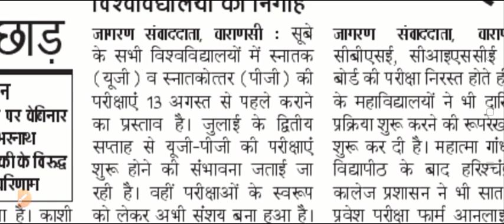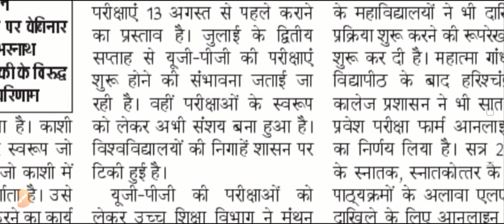परीक्षा की तैयारी|up university exam news 2021|vbspu news today|mgkvp latest news|ba|bsc|bcom|drbau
टाइम टेबल जल्द|up university exam news 2021|vbspu news today|mgkvp latest news|drbau latest news|bu

aktu promotion news
csjmu news
mgkvp
agra university
csjm
dbrau
university exam
Lucknow University,lucknow university exam news,lucknow university exam cancelled 2021,lu exam news
university exam
mjpru
csjmu
vbspu
dbrau
rmlau
ddu
kanpur university
csjm
ccsu news
ccs university
agra university
ba
bu jhansi
b.a ka exam kab se hai 2021
ba part 1 ka exam kab se hal
ba ka paper kab se hai 2021
b.a part 1 ka exam kab se hai 2021
ba ke paper kab se hai 2021
b a part 1 exam date 2021
ba 2021 ka exam kab hoga
1st year exam date 2021
part 1 ka exam kab se hai 2021
bsc ke paper kab se hai 2021
davv news today
bsc 1st year exam date 2021
b a second year exam date 2021
bu bhopal exam news today
ccsu
university exam
agra university exam date 2021
exam update
ccsu news
mgkvp
news update today
ccs university
mgkvp news
mjpru
agra university
ba
bu jhansi
up ba exam date 2021